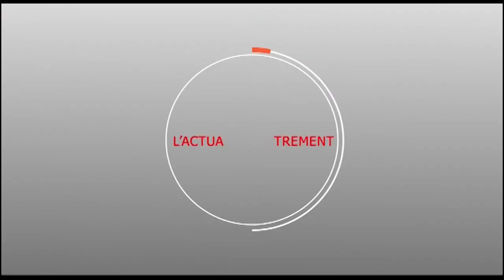La réaction des autorités religieuses lors de l'inauguration du poste sante de Lansar